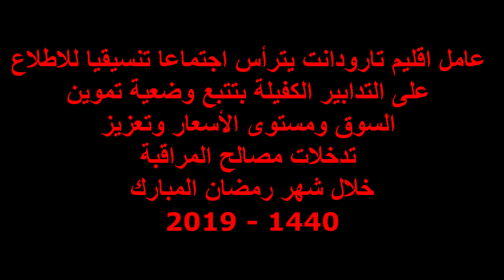فيديو.. اجتماع تنسيقي للاطلاع على التدابير الكفيلة بتتبع وضعية تموين السوق ومستوى الأسعار وتعزيز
اجتماع تنسيقي للاطلاع على التدابير الكفيلة بتتبع وضعية تموين السوق ومستوى الأسعار وتعزيز تدخلات مصالح المراقبة خلال شهر رمضان المبارك